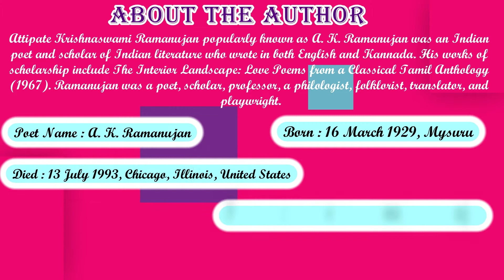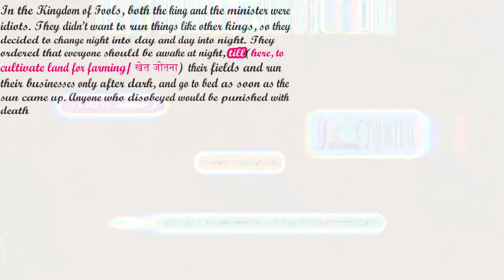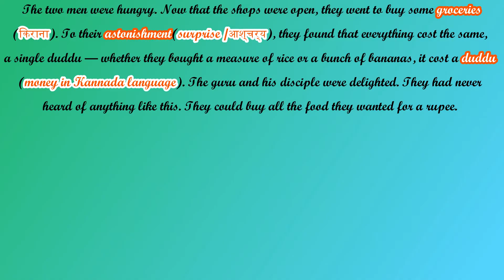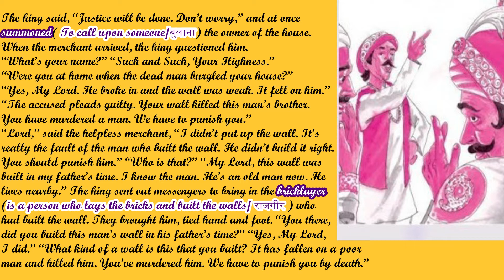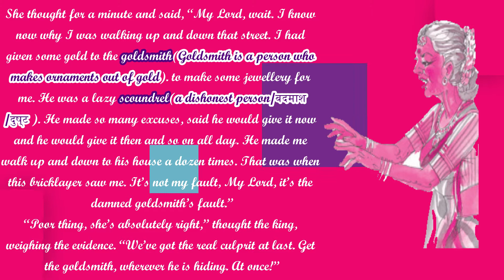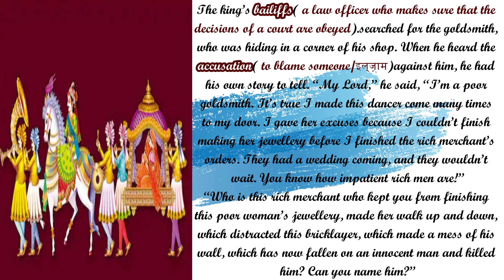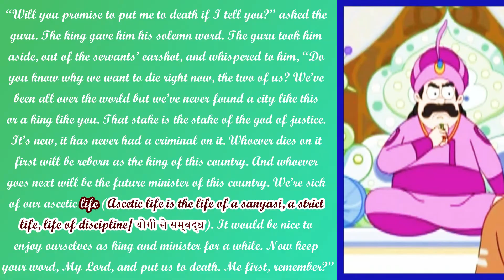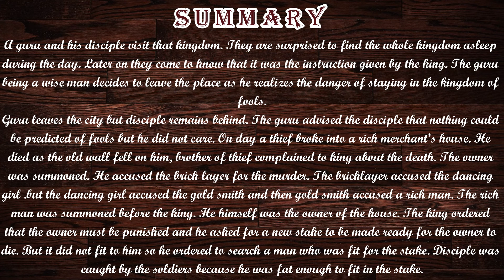IN THE KINGDOM OF FOOLS CLASS 9 MOMENTS ENGLISH CBSE NCERT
My Education MY POWER
IN THE KINGDOM OF FOOLS
CLASS 9 MOMENTS
ENGLISH CBSE NCERT
LEARNING OUTCOME
PARAPHRASE
WORD MEANINGS
SUMMARY
KEY POINTS
THEME